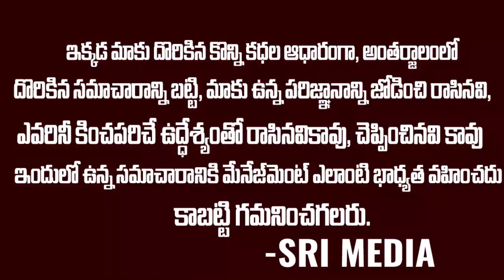Aamir Khan Kiran Rao Divorce | Fatima Sana Shaikh | Reena Dutta || Sri Media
WATCH : Aamir Khan Kiran Rao Divorce | Fatima Sana Shaikh | Reena Dutta || Sri Media